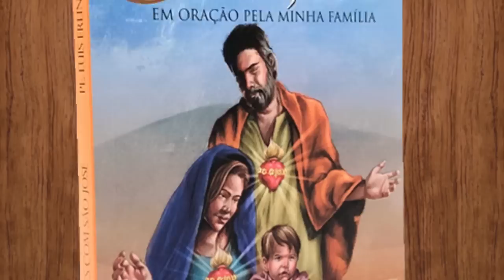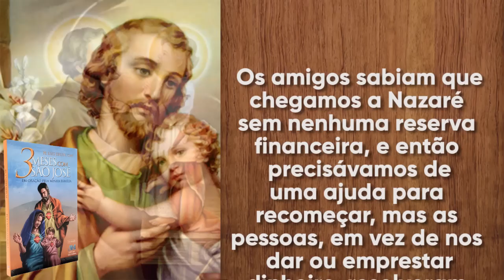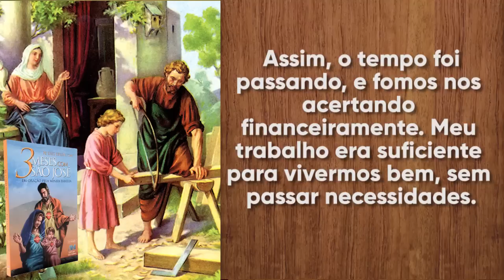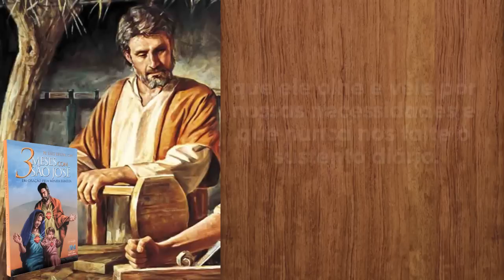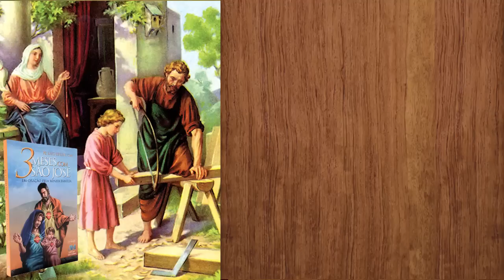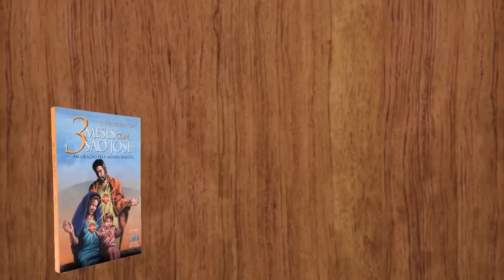3 Meses com São José | 41º Dia - Padre Mario Sartori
- Dia 28/01-
Livro 3 Meses com São José - em Oração pela Minha Família. Autor(es): Pe. Luís Erlin, CMF - EDITORA AVE-MARIA

José. Amém!